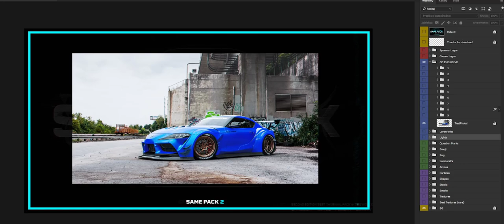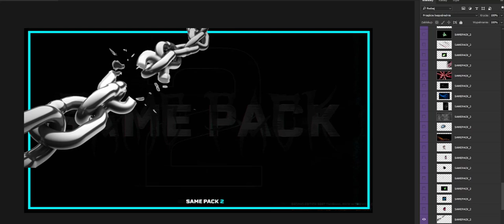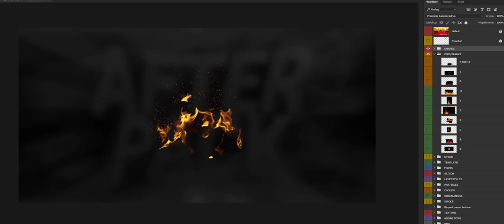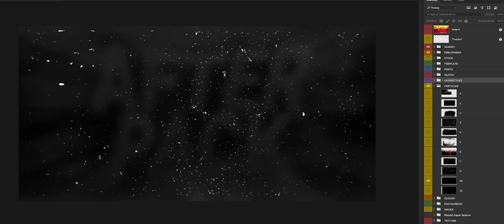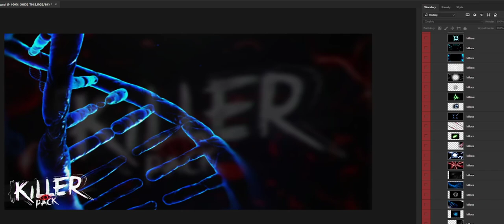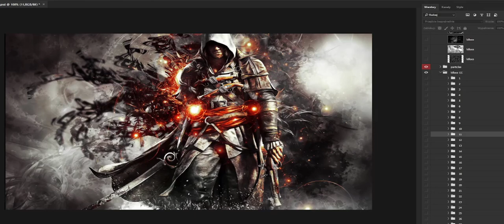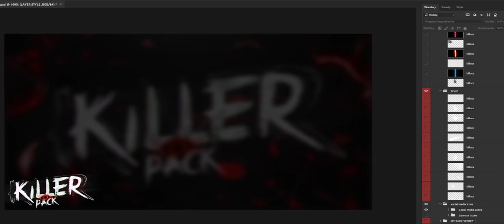TOP 3 FREE GFX PACK PHOTOSHOP 2024!😱💜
🔥 Oprawa graficzna:
Muzyka użyta w filmie:
[FREE] Freestyle Type Beat - Money Talks l Free Type Beat 2024 l Rap Trap Instrumental
[FREE]   Pay Up  HARD Trap Beat 2024 FreeTrap Rap Instrumental Beat 2024 Dark Beat
Fragmenty utworów należą do ich prawnych właścicieli i zostały wykorzystane wg prawa cytatu [art.29 ust.1 ustawy o prawie autorskim i prawach pokrewnych]